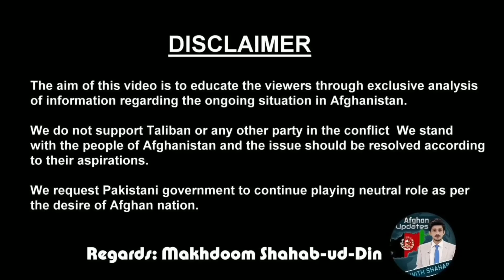Breaking! Remarkable Job Done By Gen Bajwa & Faiz Hameed Team& Mullah Brader Leading Panjshir|Shahab